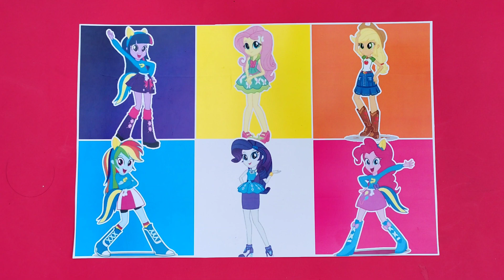let's match pony pictures?? fluttershy pinkiepie rarity twilight sparkle rainbow dash applejack